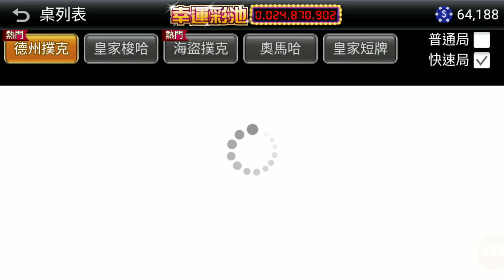《神來也德州撲克》聚財豬撲滿!